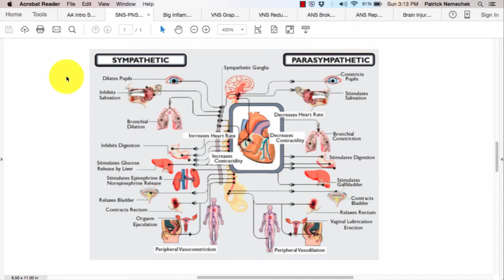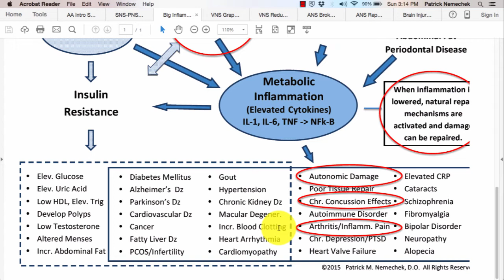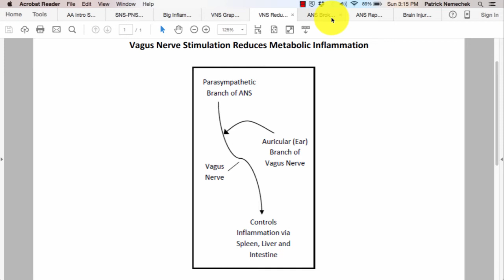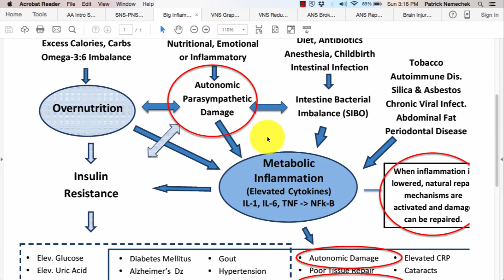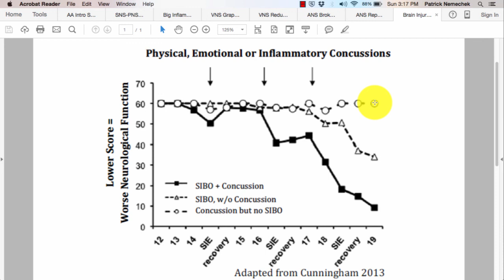Use of Vagus Nerve Stimulation in Reversal of Brain Injury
Vagus nerve stimulation can help reverse underlying traumatic and non-traumatic brain injury as well as greatly reduce chronic inflammatory pain.